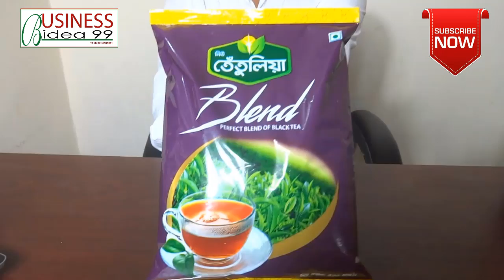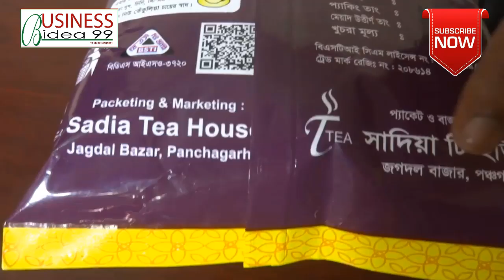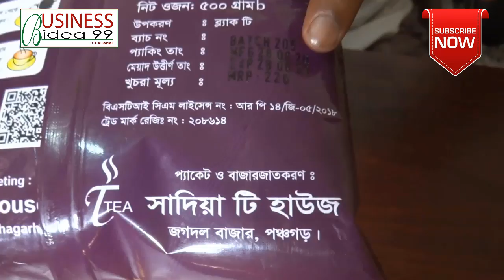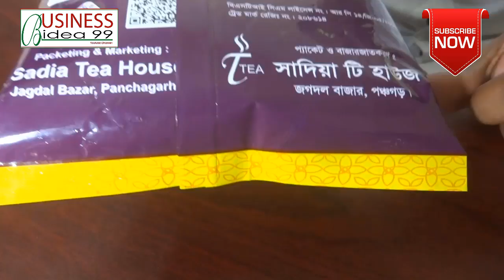new tetulia tea top business idea পাইকারি ও ডিলারশিপ ব্যবসার আইডিয়া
new tetulia tea top business idea 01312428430
top business idea
new tetulia tea
business idea
পাইকারি ও ডিলারশিপ ব্যবসার আইডিয়া
ডিলারশিপ ব্যবসার আইডিয়া
ব্যবসার আইডিয়া
পাইকারি ব্যবসার আইডিয়া
top business
new tetulia
top new business
tetulia tea

office address:
new tetulia tea
Jagdal Bazar, Panchagarh
BD S ISO-3720
BSTI CM License No. 14/G-05/ 2018
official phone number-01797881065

আমরা সব সময় চাই ব্যবসায়ী জাতি গঠনে অংশীদার করতে ৷ সঠিক ধারণা  দিতে ৷ এই চ্যানেলটির মাধ্যমে যদি ভাল কোন ব্যবসায়িক আইডিয়া  খুঁজে পান  তাহলে আমাদের সার্থকতা ৷